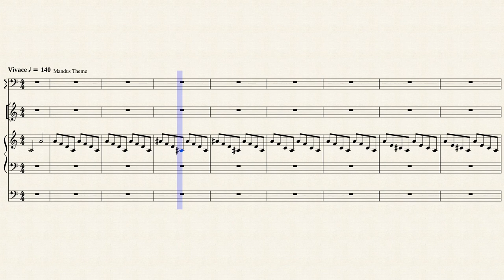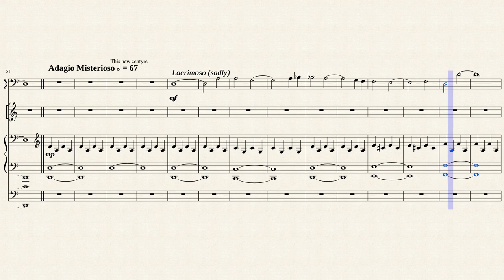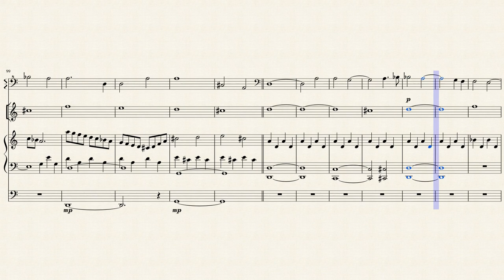Amnesia: A Machine for Pigs - Full Final score - Jessica Curry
Parts:
00:05 - Mandus/A child's shadow
01:30 - A new century